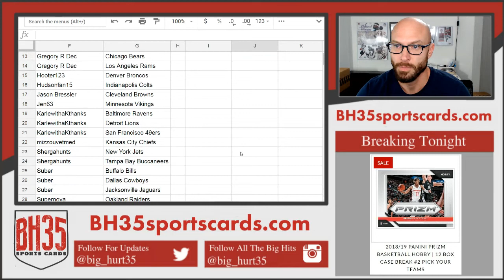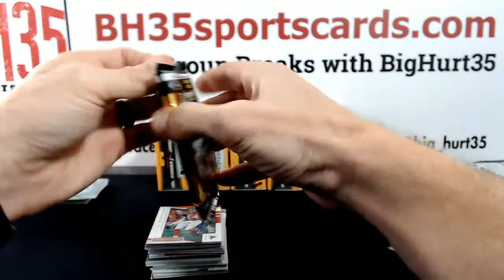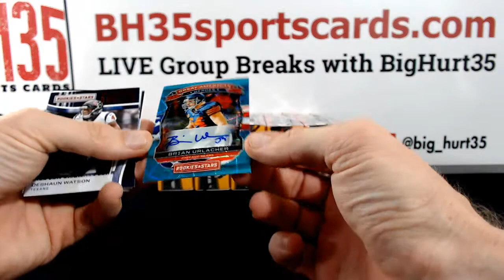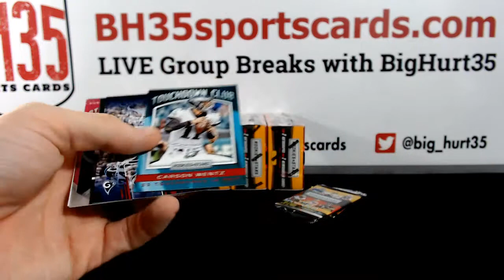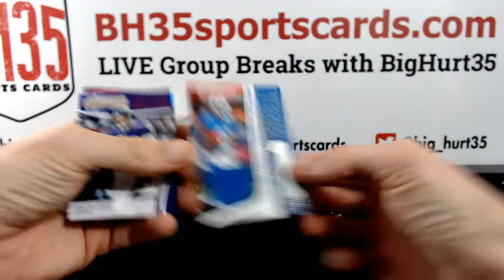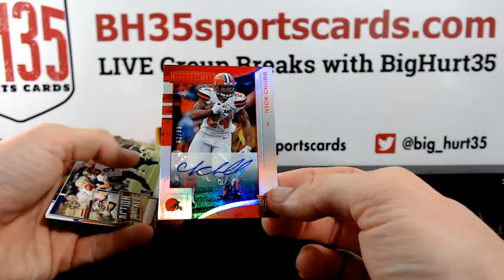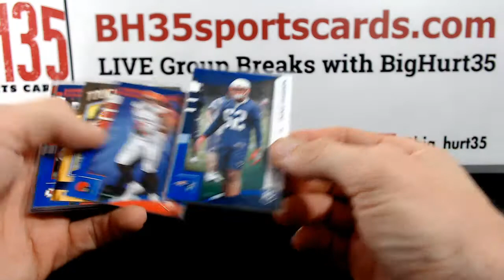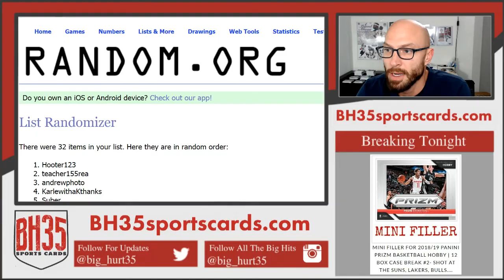2018 Panini Rookies & Stars Football | 7 Box 12 Case Break #1 Pick Your Teams